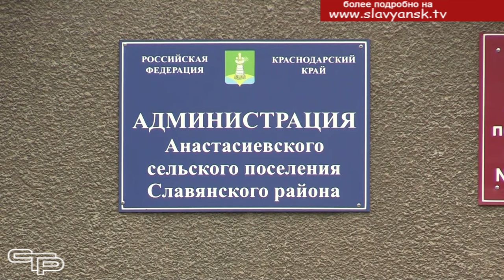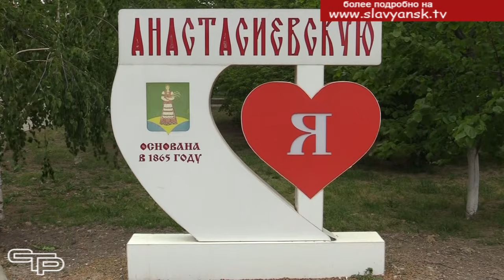Анастасиевское сельское поселение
Краевой смотр-конкурс на звание лучшего поселения Краснодарского края, организованный Законодательным Собранием Кубани, проводится для повышения эффективности работы органов местного самоуправления, развития и укрепления экономического потенциала поселений. В группе поселений с численностью свыше десяти тысяч человек почетное третье место заняло Анастасиевское сельское поселение